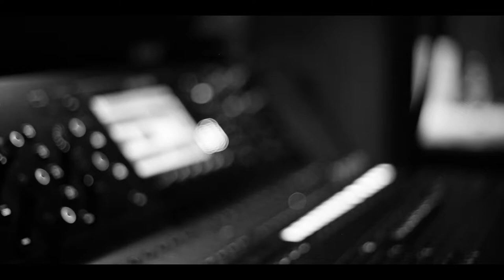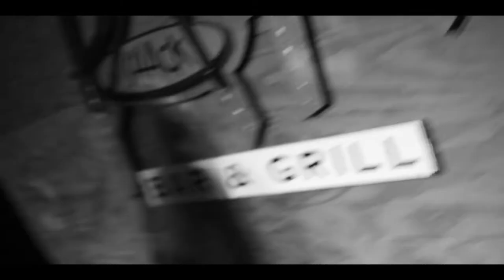FNC: The Experience | DJ Shub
So...this happened DJ Shub